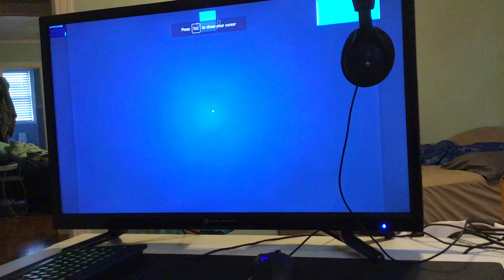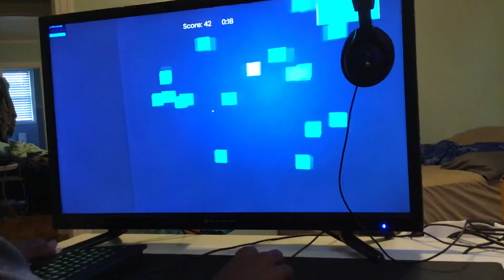Tracking (50)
Tfue.io